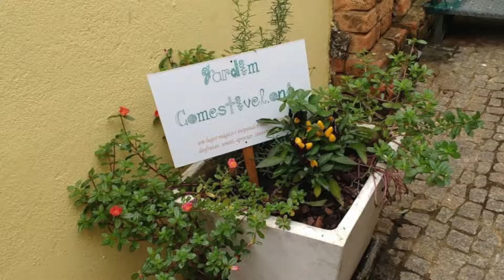Ong Jardim Comestível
Projetos da Ong. Jardim Comestível na implantação de Hortas Orgânicas, Compostagem, Captação da Agua da Chuva e Energia Renovável. em Comunidades e Escolas Públicas.